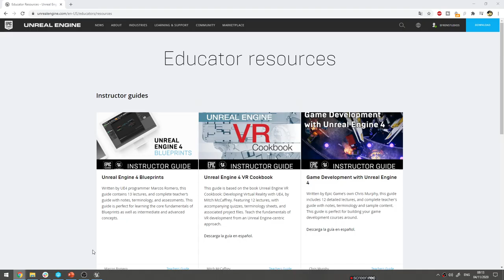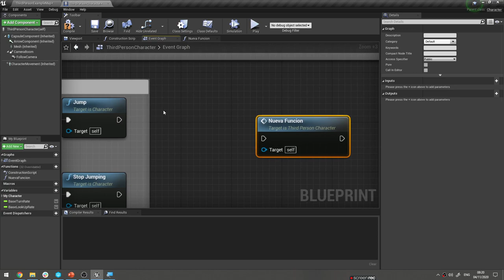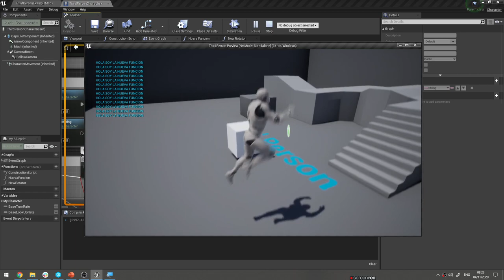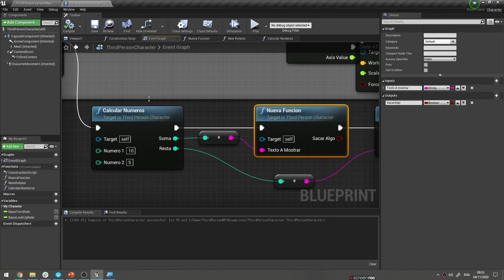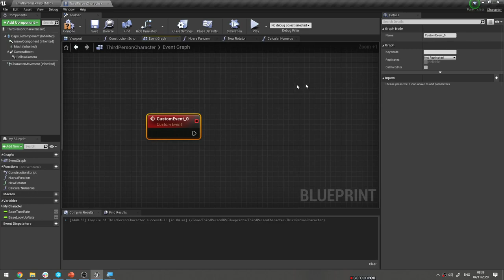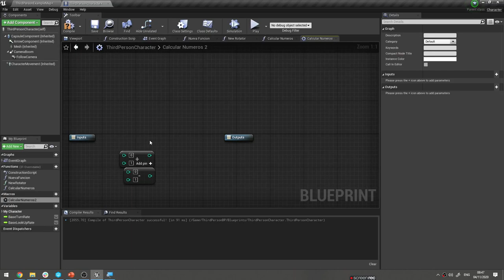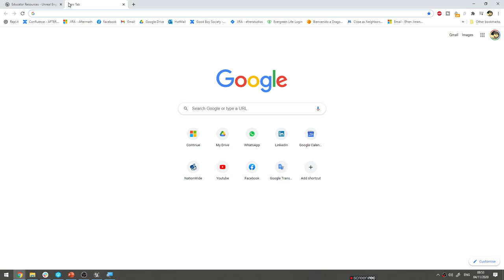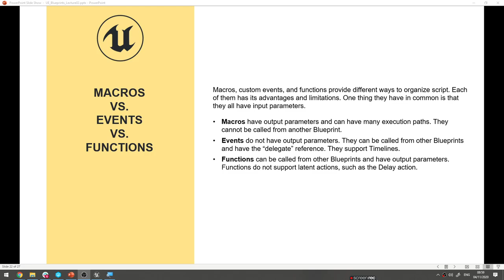Blueprints Tutorial 05 - DOCUMENTACION OFICIAL - Funciones Como Usar Unreal Engine Español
Vamos a aprender Unreal... con la documentacion oficial!